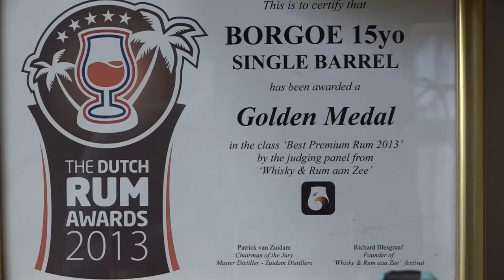11 11 2024 MUSEUMNACHT WAS SUCCES